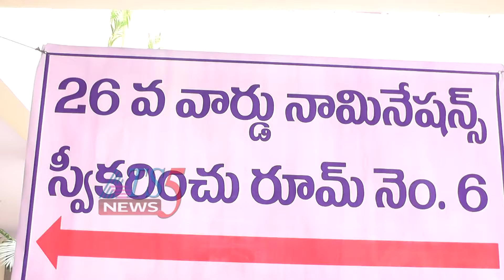ముగిసిన 26 వ వార్డు నామినేషన్ల పర్వం 18-04-2021.